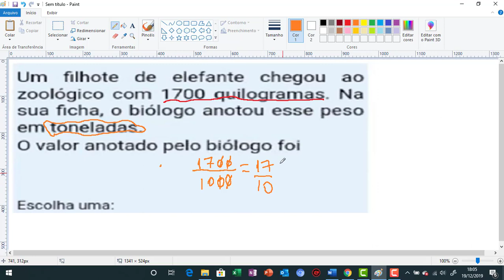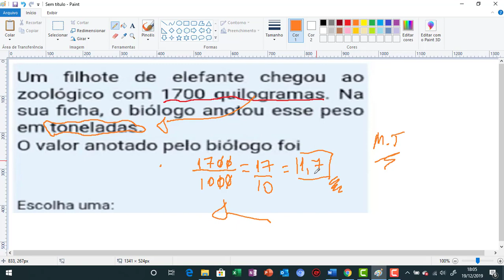ETE PE INTEGRADO 2020 - REVISAO MATEMATICA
Neste video voces vão aprender, a resolver questões do etepe integrado matemática de um modo fácil e pratico do jeitinho que voce sempre quis! Como a matemática básica esta sempre ao nosso redor, nas escolastécnicas nao seria diferente, então trago para voce um método de resolução básico que vai estimular seu raciocínio a pensar e resolver qualquer questão do ete pe integrado matemática como que por um passe de mágica.